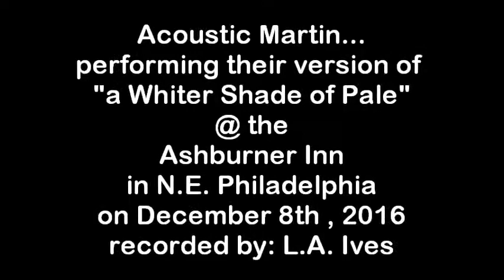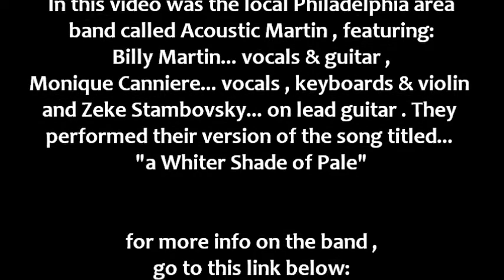Acoustic Martin... "a Whiter Shade of Pale" @ The Ashburner Inn on 12-8-16 recorded by: L.A. Ives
"a Whiter Shade of Pale" performed by... the Acoustic Martin band featuring: Billy Martin... vocals & guitar, Monique Canniere... vocals , keyboards & violin and Zeke Stambovsky... on lead guitar , they performed @ the Ashburner Inn in northeast Philadelphia on December 8th , 2016 . The Ashburner Inn is a wonderful bar / restaurant with drink specials , lunch , dinner... free parking , and a nice outdoor patio area . *Video Disclaimer... the viewer is reminded that this is an amateur video recorded with my "Cheap Ass Freaking FLIP Pocket Camcorder" and does not reflect the actual quality of the bands live performance... it is what it is , so please enjoy it anyway , video footage recorded by: L.A. Ives .